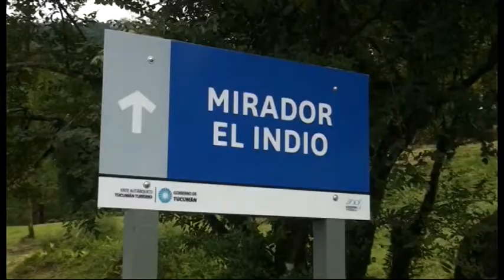Elegidos Programa 21-01-2017